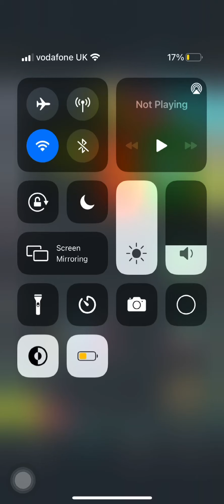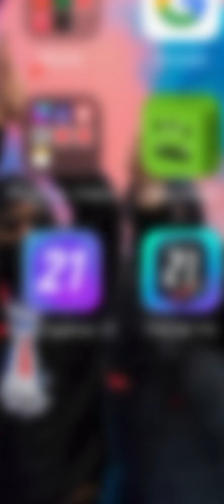NO WAY!!!!! | PacyWyn 20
I decided to play PacyWyn today and you won’t believe who I got